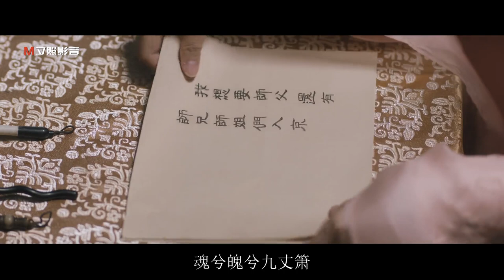刀郎新歌《鴛鴦枕》凄美好聽，愛哉恨哉皆已嗚呼了哀哉，這詞絕了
刀郎新歌《鴛鴦枕》凄美好聽，愛哉恨哉皆已嗚呼了哀哉，這詞絕了The new song "Mandarin Duck Pillow" by Dao Lang is beautiful and beautiful, and both love and hate have already cried out in sorrow. This word is absolutely amazing